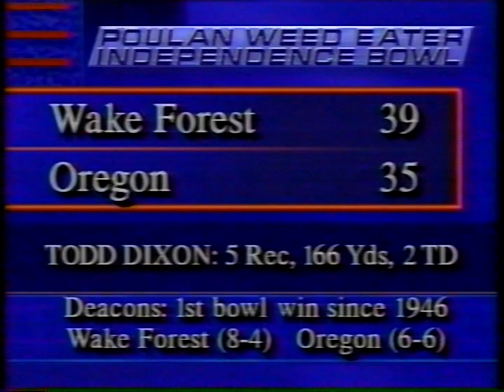1992 Wake Forest Demon Deacons vs Oregon Ducks Independence Bowl Highlights